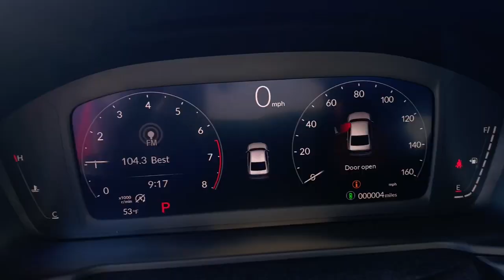2024 Honda Accord Aiken SC,North Augusta Augusta Evans Grovetown H10858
Radiant Red Metallic New 2024 Honda Accord LX available in 550 Jefferson-Davis HWY, Warrenville, South Carolina at Honda Cars of Aiken. Servicing the Aiken, North Augusta, August, Evans, Grovetown area.

2024 Honda Accord LX - Stock#: H10858

FWD CVT 1.5T I4 DOHC 16V Turbocharged VTEC Back Up Camera Bluetooth MP3 i Pod Adaptive Satelitte Radio Hands Free Calling Professionally Detailed Inside and Out.brbrRecent Arrival!brbrbrWhen checking out this 2024 Honda Accord at Honda Cars of Aiken you can be assured that you are receiving an excellent value!!! That is because we offer a transparent pricing policy - ask us for any 3rd party information on the value of this vehicle! *Internet sale price must be presented at the time of sale; internet sales price does not include dealer installed terms. *Pricing of vehicles on this website does not include options that may have been installed at the dealership. Pricing may include current promotions and/or incentives. Price does not include tax tag registration fee or $499.50 Closing Fee. Please contact the dealership for the latest pricing and monthly payment. Published price subject to change without notice to correct errors or omissions or in the event of inventory fluctuations. Based on 2019 EPA mileage estimates reflecting new EPA fuel economy methods beginning with 2008 models. Use for comparison purposes only. Do not compare to models before 2008. Your actual mileage will vary depending on how you drive and maintain your vehicle. While every effort has been made to ensure display of accurate data the vehicle listings within this website may not reflect all accurate vehicle items. Accessories and color may vary. All Inventory listed is subject to prior sale. The vehicle photo displayed might be an example only; vehicle photos might not match the exact vehicle. Please confirm the vehicle price with the dealership.
Wheels: 17 x 7.5 Blade Silver|Fabric Seat Trim|Radio: 160-Watt AM/FM Audio System|4 Speakers|4-Wheel Disc Brakes|Air Conditioning|Electronic Stability Control|Front Bucket Seats|Front Center Armrest|Tachometer|ABS brakes|AM/FM radio|Alloy wheels|Automatic temperature control|Brake assist|Bumpers: body-color|Delay-off headlights|Driver door bin|Driver vanity mirror|Dual front impact airbags|Dual front side impact airbags|Four wheel independent suspension|Front anti-roll bar|Front dual zone A/C|Front reading lights|Fully automatic headlights|Illuminated entry|Knee airbag|Low tire pressure warning|Occupant sensing airbag|Outside temperature display|Overhead airbag|Overhead console|Panic alarm|Passenger door bin|Passenger vanity mirror|Power door mirrors|Power steering|Power windows|Radio data system|Rear anti-roll bar|Rear reading lights|Rear seat center armrest|Rear side impact airbag|Rear window defroster|Remote keyless entry|Security system|Speed control|Speed-sensing steering|Steering wheel mounted audio controls|Telescoping steering wheel|Tilt steering wheel|Traction control|Trip computer|Variably intermittent wipers|Speed-Sensitive Wipers|Compass|Exterior Parking Camera Rear|Auto High-beam Headlights|Lane departure: Lane Keeping Assist System (LKAS) active|Emergency communication system: HondaLink|Apple CarPlay/Android Auto|Adaptive Cruise Control: Adaptive Cruise Control (ACC) with Low-Speed Follow|Forward collision: Collision Mitigation Braking System (CMBS) + Forward Collision Warning (FCW) mitigation